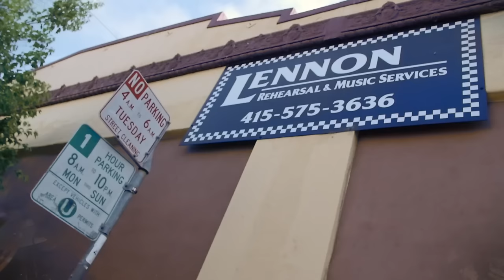LEE GALLAGHER AND THE HALLELUJAH - "Touch the Water" (Live in San Francisco, CA)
Lee Gallagher and the Hallelujah - "Touch the Water" Live at Lennon Rehearsal Studios in San Francisco with Jam in the Van.

Check out Lee Gallagher and the Hallelujah's other videos from this session!

RADD(R) -The Entertainment Industry's Voice For Road Safety
Follow us @CollegeIsRADD

Freedom from cooking. Enjoy fresh, chef-prepared meals for dinner in just minutes.

*** Credits ***
Artists: Lee Gallagher and the Hallelujah
Director of Photography: Dave Yeaman
Recording Engineer: Ethan Glaze
Mixing Engineer: Sean P. Jones
Post Production by: Joel Moody